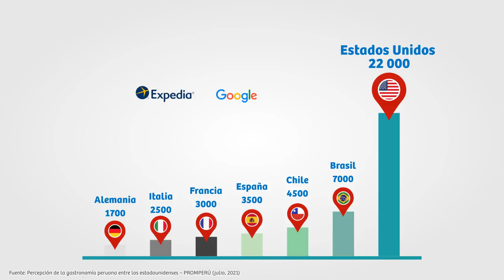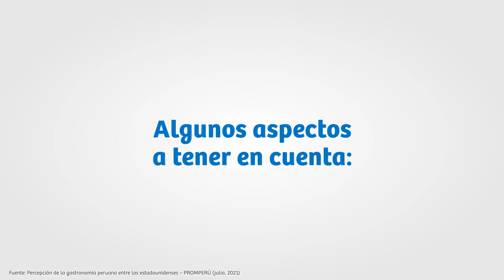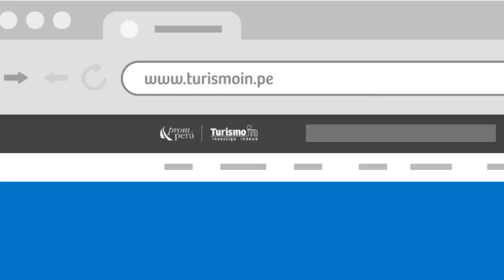Gastronomía peruana, ¿cómo la perciben los viajeros estadounidenses?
En este video de TurismoIn, descubre qué es lo que más valoran estos viajeros de nuestra comida y cómo las empresas del sector pueden enriquecer su experiencia gastronómica.